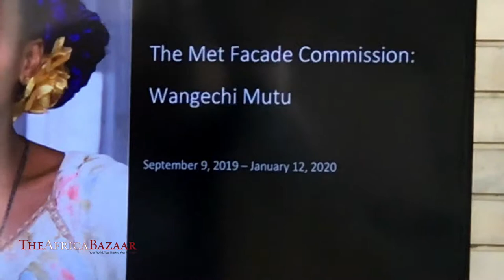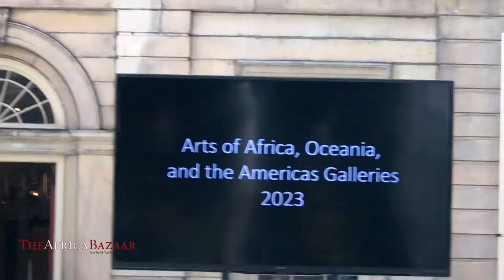Metropolitan Museum of Art's Director Max Hollein discusses Kenyan Artist Wangechi Mutu's Artworks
A Conversation with the Metropolitan Museum of Art Director Max Hollein about Kenyan-born artist Wangechi Mutu and her upcoming exhibition at the museum in September.